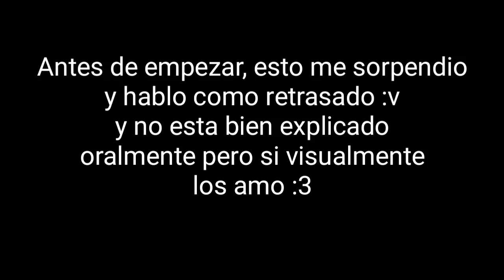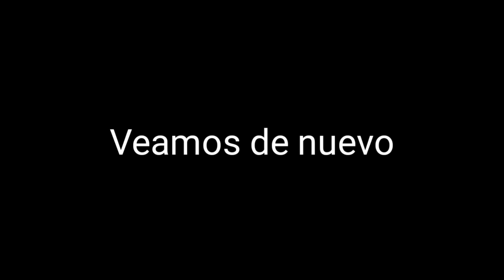Como Montar Un Caballo Esqueleto + Mapa Con Caballos | Minecraft PE 0.15.0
Bueno aquí les dejó esto que me paso jugando con mis hermanos

zelda del mapa papus Bv